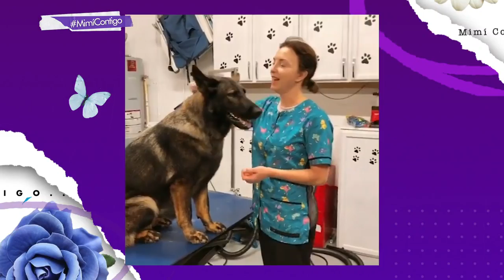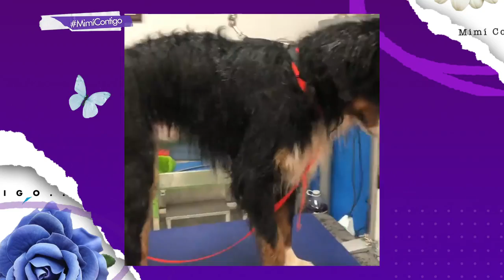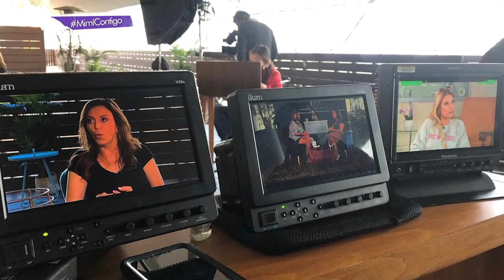Laura Flores no pretendía ser actriz, ella era cantante. | Programa 31 de julio 2021| Mimí Contigo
Su carrera en el mundo del entretenimiento la comenzó con tan sólo 14 años, cuando formó un grupo con sus hermanos llamado 'Hermanos y amigos', hasta que ella quiso seguir adelante sola y llegó una oportunidad en televisión que la hizo abrirse camino como actriz. Laura platicó sobre el coma que sufrió su mamá, mismo que la aterrizó de la fama que comenzaba a vivir. Habló sobre la violencia que sufrió en su primer matrimonio y la manera en que su hermano la sacó de ese infierno.

Mimí Contigo es un programa de conversación y dinámicas espontáneas sobre temas de actualidad. Con su singular estilo, Mimí te escucha, te abraza y comparte tus emociones.

Nos vemos de Lunes a Viernes a las 4:30 p.m. por Azteca UNO